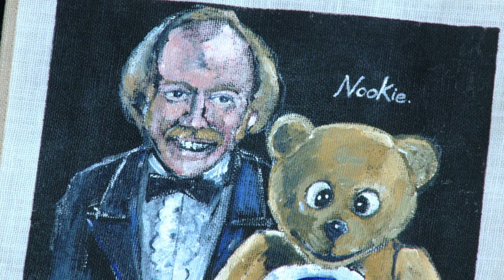Leigh Art Trail